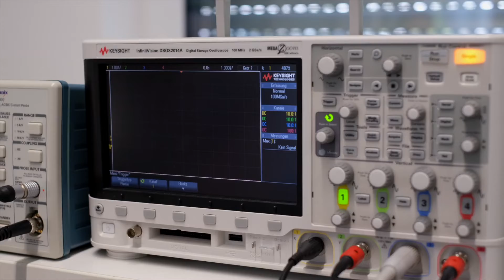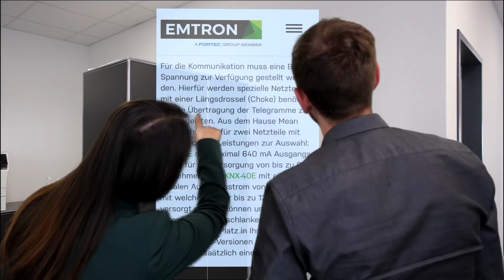Imagevideo für EmTron | Groß-Gerau | MS Video Produktion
Hier das Imagevideo für unseren Kunde EmTron.
Aufgenommen haben wir das Ganze im Querformat 16:9
für die Webseite, Youtube und andere Plattformen, die
im Querformat genutzt werden.
Mit dem passenden Layout haben wir das Querformat
Video in ein Hochformat 9:16 Video eingebettet sowie ein 9:16 Hochformat Video im Full Screen erstellt. Wir empfehlen das
Video immer den entsprechenden Plattformen
anzupassen, um den bestmöglichen Bildausschnitt auszufüllen.
In der Regel versuchen wir uns auf eine Dauer von 59sec festzulegen - Je kürzer das Video, desto höher
die Wahrscheinlichkeit, dass es bis zum Ende
angeschaut wird. Beim Imagevideo hier sind wir bei 1:28sek gelandet was sich immer noch sehen lassen kann.